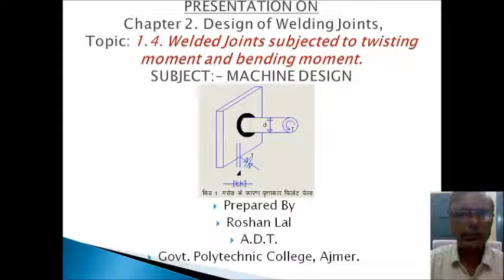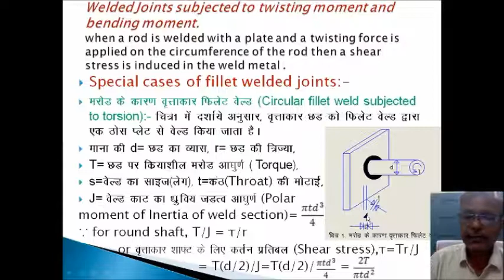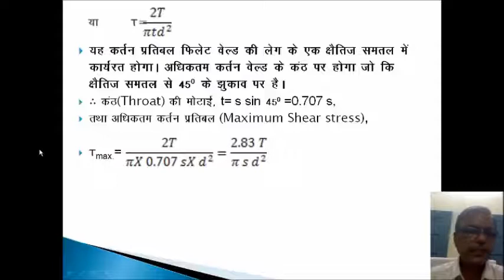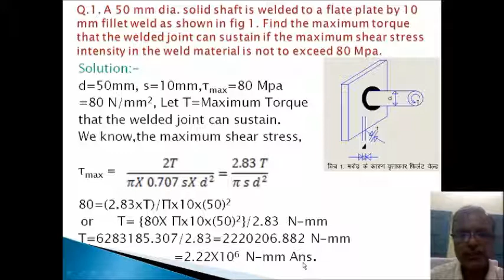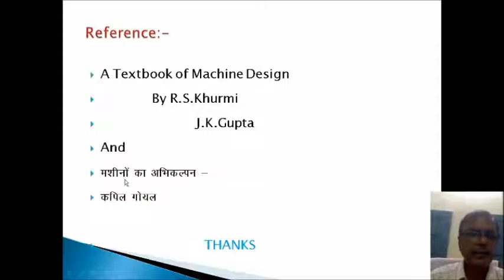ME308 Welded Joint subjected to twisting Circular fillet weld subjected to torsion Roshan Lal ADT G